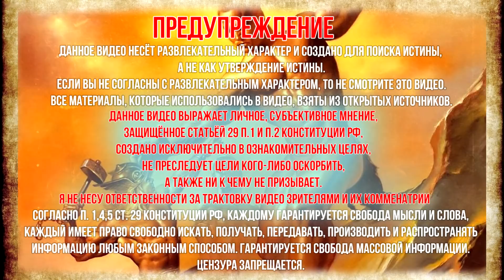Куда пропали великаны? Когда исчезли гиганты?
Куда пропали великаны, которые есть в сказках и преданиях многих народов? Когда исчезли гиганты на Земле? Куда ушли гиганты, которые жили на нашей планете? Практически во всех культурах и у всех народов существуют мифы и легенды о великанах, которые очень похожи на людей. Во всех мировых религиях и верованиях существуют упоминания о гигантах. Если верить этим преданиям, то выходит, что на нашей планете не было ни одного уголка, где бы они не обитали. С расой великанов ученые связывают и существование других цивилизаций, представители которых обладали большим ростом. Но действительно родственными или даже синонимическими являются цивилизации бореев, гигантов, богатырей, гипербореев, сарматов и даже драконов. Все же остальные расы были результатом промысла Бога или полубожественных существ. Никаких доказательств их существования не осталось, поскольку после окончания срока земного существования они просто растворились в пространстве. При этом они вполне могли участвовать в строительстве мегасооружений. Это цивилизации Атлантов, Антибогов, Циклопов, Лемурийцев. Существует гипотеза, согласно которой после исчезновения расы атлантов появилась цивилизация исполинов или великанов, которые называли себя борейцами. В человеческом сознании настолько укоренилась вера в то, что они действительно существовали, что даже огромные мегалиты Европы или пирамиды Египта и Южной Америки люди называют не иначе, как циклопическими постройками. Более того, даже в официальной истории есть упоминания о том, что некогда на Земле жили исполины, очень походившие на людей. А значительное количество находок является весомым доказательством тому, что цивилизация великанов – это не выдумка. Они не только жили на планете, но и оказали большое влияние на ход истории.